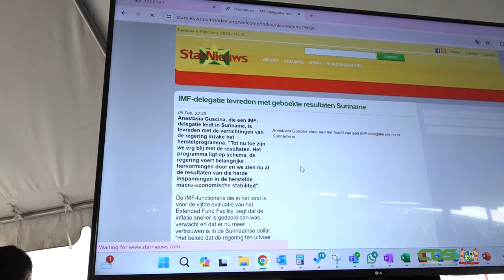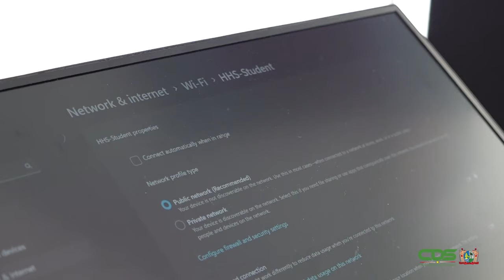VOJ-SCHOLEN WORDEN VOORZIEN VAN GRATIS INTERNET